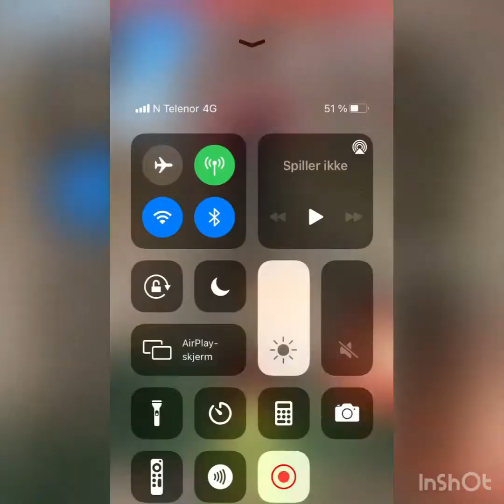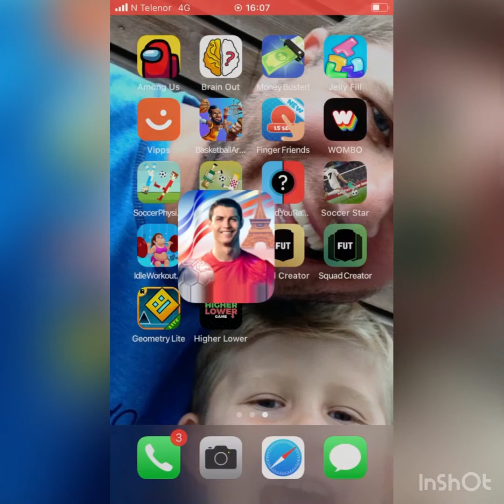Kick’n’Run på bursdagen min 22. juli🎉🥳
Jeg har bursdag

Publisert 22.7.21